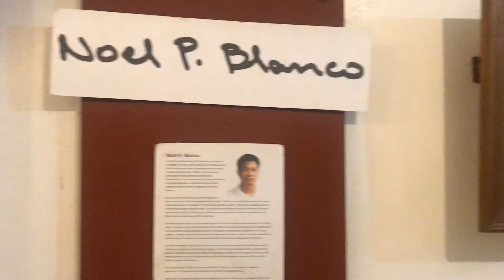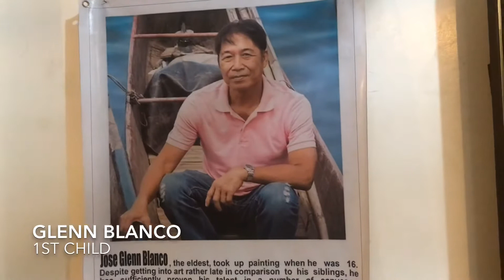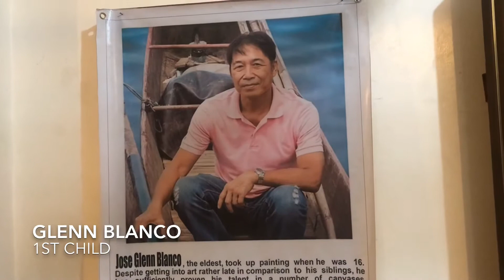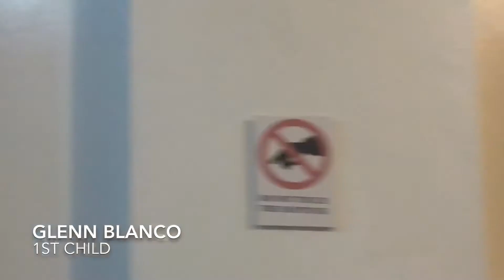Blanco Museum Part 6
2nd & 1st Blanco simblings Noel & Glenn. Angono Rizal. Jan 6, 2019